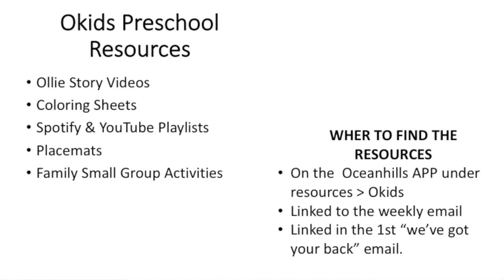Oceanhills Worship Preschool 03.29.20